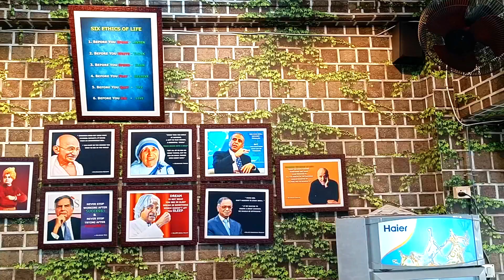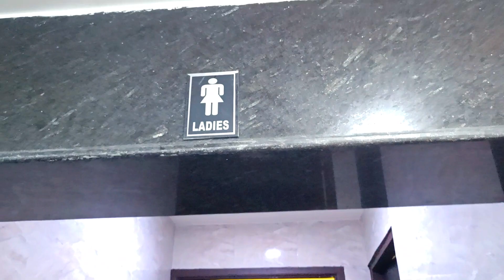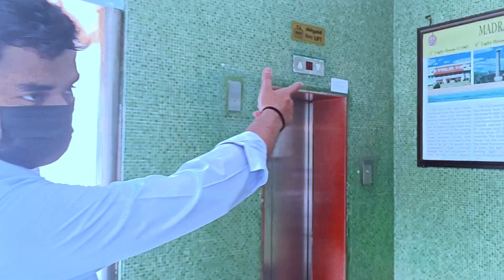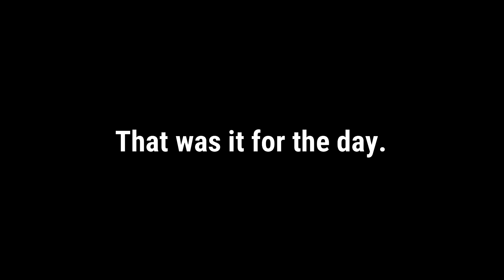My First visit to a beach | Marina Beach | NASA Space Camp | Chennai | vlog 4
Marina Beach, or simply the Marina, is a natural urban beach in Chennai, Tamil Nadu, India, along the Bay of Bengal. The beach runs from near Fort St. George in the north to Foreshore Estate in the south, a distance of 6.0 km, making it the second longest urban beach in the world, after Cox's Bazar Beach.
My name is Yash, and I am an Engineering student here at RVCE Bangalore.